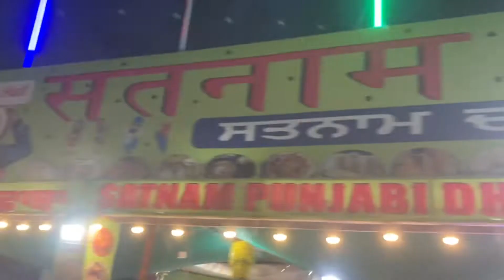Journey from DELHI to SPITI | ROAD TRIP | Trailer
Hey guys this a trailer for our upcoming road trip vlog series on our channel.

THANK YOU ALL FOR YOUR SUPPORT TO THIS CHANNEL